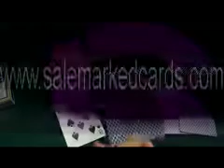marked-cards-bee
SKYPE:salemarkedcards
If you want to be a great poker winner forever? I know you wish but maybe you don't know how to make true. Ok, it will not a problem any more. Just join the salemarkedcards, the best poker product supplier can help you. You want to get invisible marked cards, infrared contact lenses, invisible ink or other poker accessories? Don't think any more, the salemarkedcards is the best choice. We are the most professional and the best one.